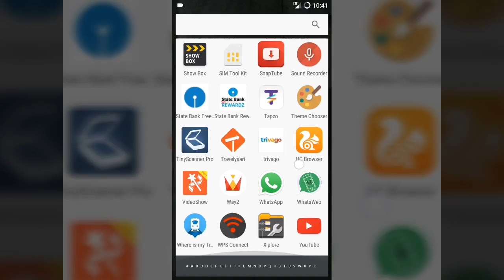How To Secure Your Whatsapp Account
No One  Hacked Your Whatsapp Account

Technical Satish.

Best Products Link For Purchase :~
               Youtuber

Amazon Tripod 825/- Only

Gerenic Lappel Mic For Best Sound output  500/-

Mobile Holder For tripod  Beat n Cheaper price 125/-

Boya Lappel Omnidirectional Mic 20ft wire Best for Mobile n Camera
1980/-

 Canon 700D Best for Create  Youtube Video n Photo Mid Range Camera best camera

Canon 1300D Camera  for Beginners